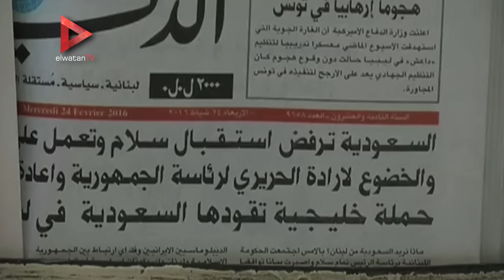حزب الله: التصعيد السعودي أدخل لبنان في مرحلة جديدة من الصراع السياسي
تقرير: رويترز

جريدة الوطن
جريدة يومية مستقلة